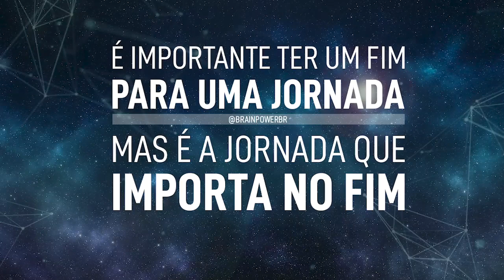Não Tenha Objetivos! | Academia Cerebral por André Buric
Se eu te perguntar agora de bate-pronto: qual é o seu maior objetivo de vida. Será que você saberia dizer? Se você tem essa resposta na ponta da língua, meus parabéns por um lado, mas meus pêsames pelo outro. Talvez exista um lado muito perverso de ter tanta clareza do seu objetivo!  Oi? É isso mesmo, eu sempre falo dos lados positivos de ter objetivos. Mas é importante que você conheça o outro lado da moeda! É exatamente isso que a gente vai discutir no capítulo de hoje.

"Você ganhou um cérebro, mas programá-lo é sua responsabilidade" André Buric